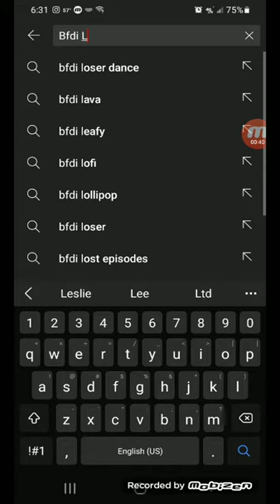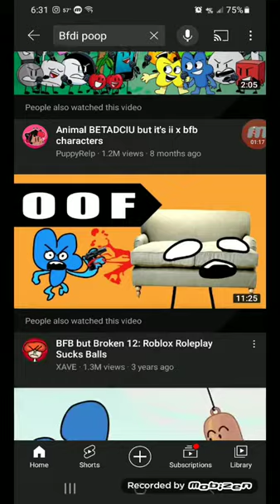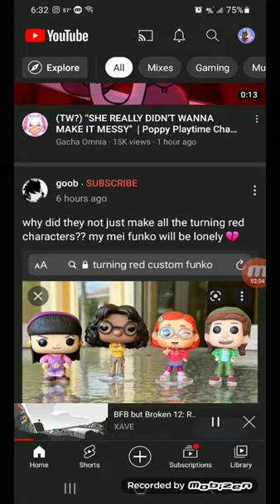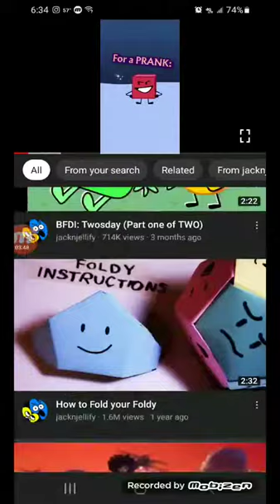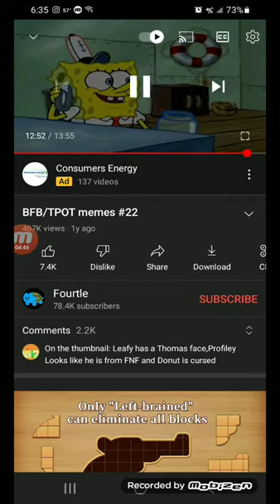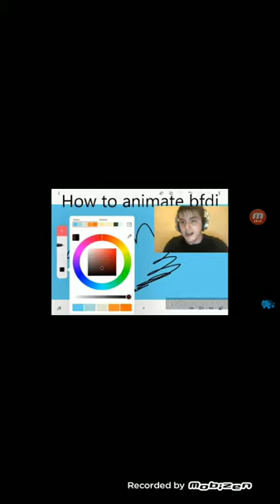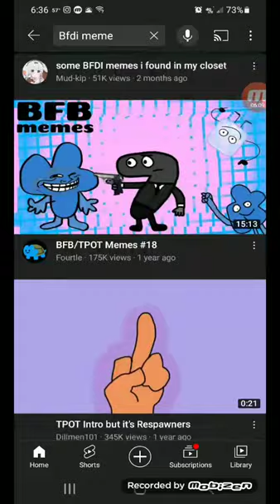React To Bfdi!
original video
gacha life background s screen is a very simple and easy way to use the internet to make your own web site easy to use and use the web site to search engines for the most 😀😉and other sites that you may 😀😉😄😊😁😜😀😉😄😊😁😜😀😉😄😊😁😜😀😉😄😊😁😜😀